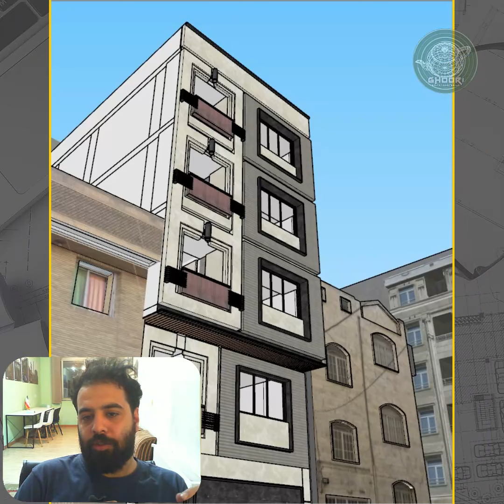هوش مصنوعی در معماری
هوش مصنوعی در معماری، در حال حاضر یکی از قدرتمندترین پلاگین هایی که برای رندر پروژه ها از آن استفاده می کنیم پلاگین ایست به نام veras  که این پلاگین بر روی نرم افزارهای اسکچاپ ,راینو و رویت نصب می شود. تصاویری که در حال مشاهده آن هستید نتایجی هست که از این پلاگین در نرم افزار اسکچاپ به دست آمده. این نتایج با هوش مصنوعی گرفته شده است. خیلی خلاقانه هست خروجی های آن اما کاربردی نیست. نتیجه گیری ما این است که هوش مصنوعی خوب است اما باید این را بدانیم که هوش مصنوعی در مراحل ابتدایی راه خود است. قطعاً هوش مصنوعی خیلی قوی تر خواهد شد و در بخشهای مختلف معماری به ما کمک خواهد کرد اما در حال حاضر نیازمند پیشرفت است. هنوز دقت کار انسان اولویت دارد